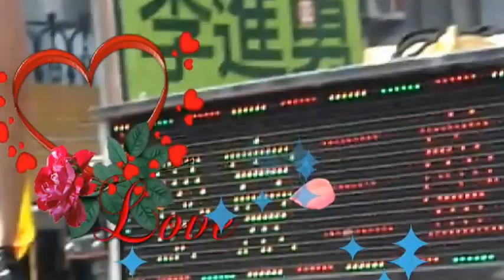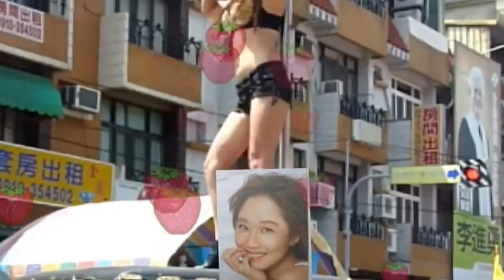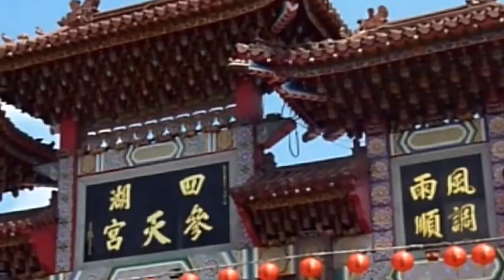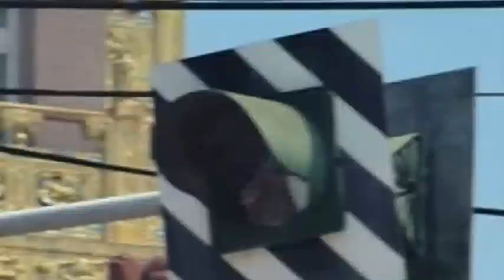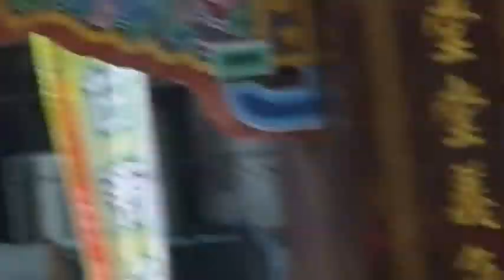小蘋果 雲林四湖廟會